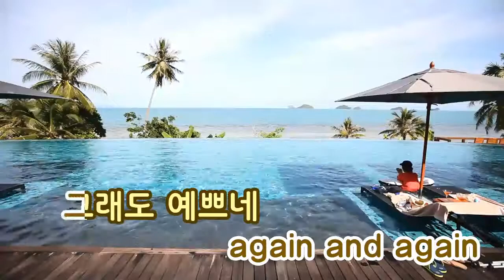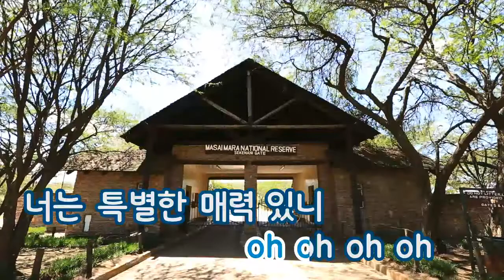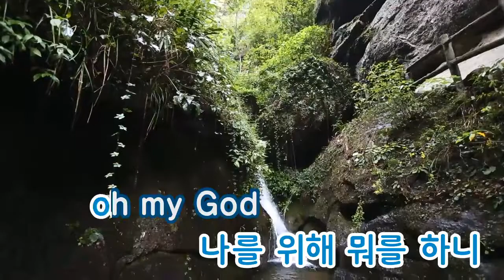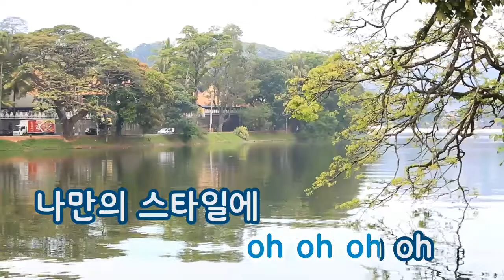[TJ노래방] Ready Gaga - Supreme Team,영준 (Ready Gaga - Supreme Team feat. YoungJun) / TJ Karaoke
Ready Gaga - Supreme Team feat. YoungJun -- TJ Karaoke Song NO. 33314
Ready Gaga - Supreme Team,영준 -- TJ노래방 곡번호 33314

▶ ZillerSong Mobile : Android/IOS
▶ K-POP STAR Global Package : Android/IOS
▶ TJ TV Karaoke (Korean ONLY) : KT OllehTV , LG U+TV, SK BTV